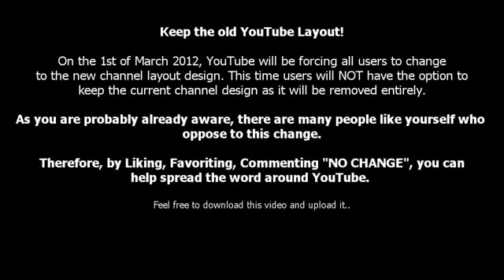Petition to STOP the change of the new YouTube layout!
YouTube just keeps running out of ideas! To know what to do, watch the video and if you dislike it, you're an no-brainier(sorry people who like the new layout).
BTW, did I mention to spread the word? If you can, tell your friends to post this video on their account and like and favorite too.